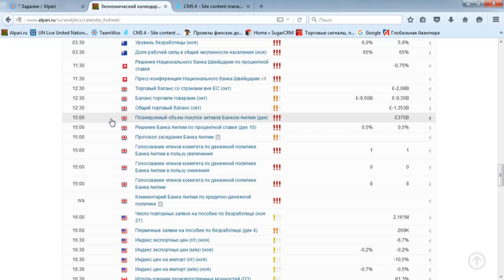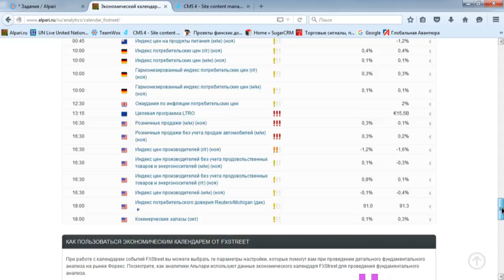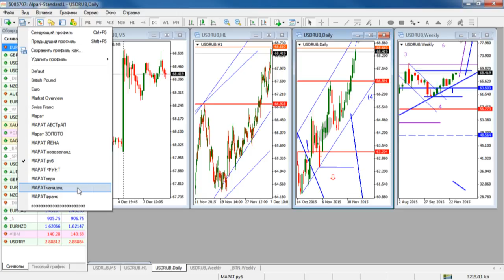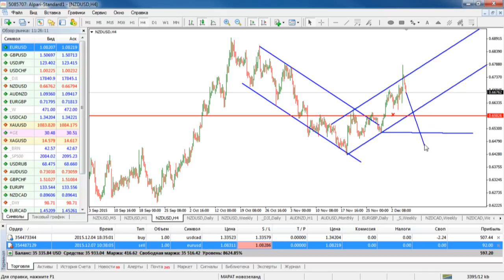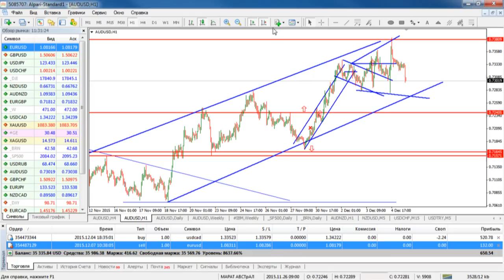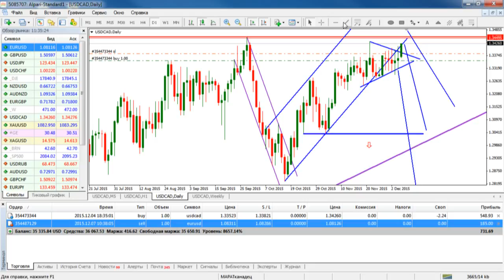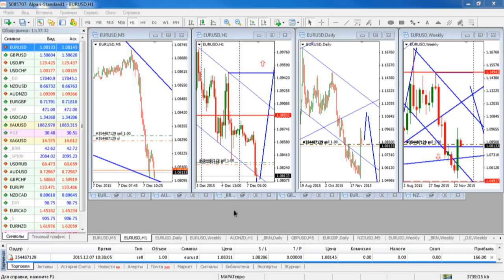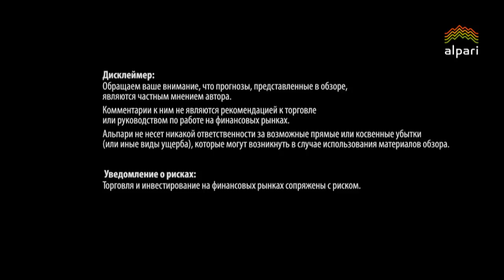Ежедневный обзор финансовых рынков 07. 12. 2015. Торговля без индикаторов.